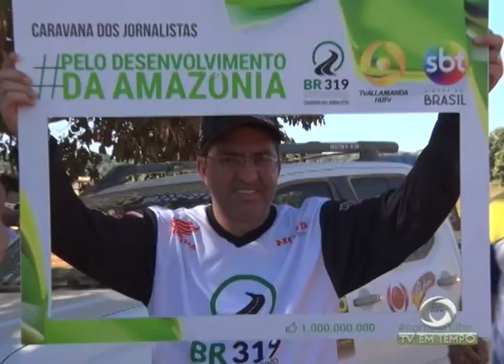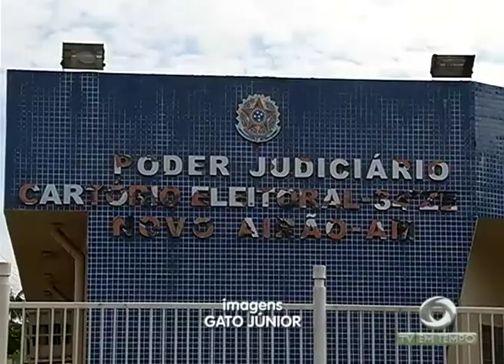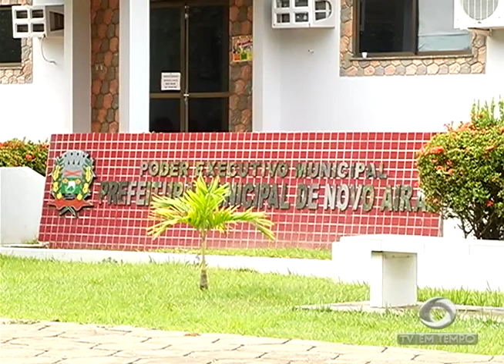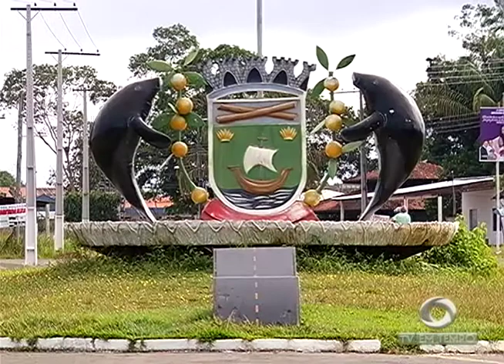Justiça federal determina saída imediata do prefeito cassado de Novo Airão - Am, Wilton Santos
03º BLOCO JORNAL 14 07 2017 - Justiça federal determina saída imediata do prefeito cassado de Novo Airão - Am, Wilton Santos